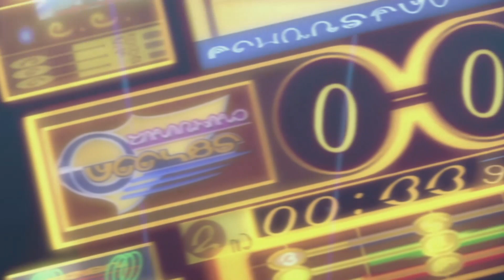final fantasy x and x2 hd remaster (no commentary)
At last, been waiting to get my hands on this game.
This will be my 1st walkthrough of this game.